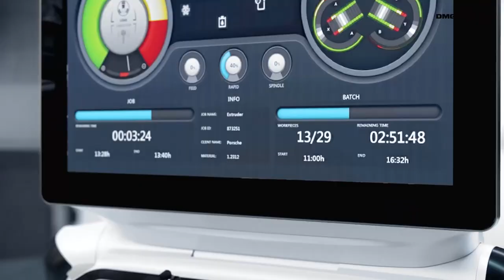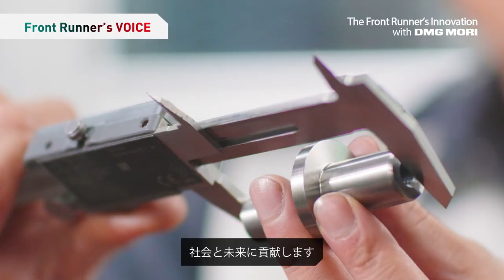DMG MORI TVCM 「Front Runner Vol.10 アネスト岩田株式会社」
神奈川県横浜市に本社を置くアネスト岩田株式会社はコンプレッサ・真空機器・スプレーガンなどにおいて業界をリードし続け、世界初の製品を数多く開発しています。
海外20ヵ国以上でグローバルに展開する業界のフロントランナー企業です。

【フロントランナー事例集】
自動化システムを活用して業界の先進企業へと成長した
お客様の事例集を無料でダウンロードできます！

【基礎からわかる自動化システム】
自動化システムについて基礎からわかりやすく説明しているサイトはこちら！